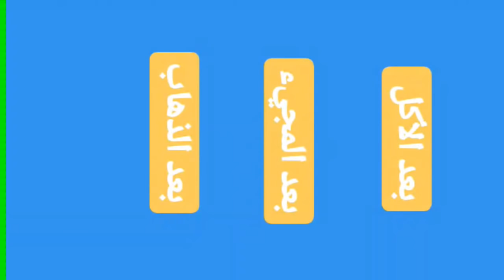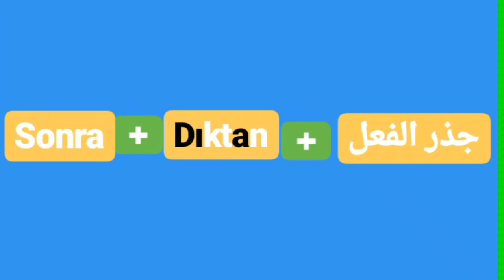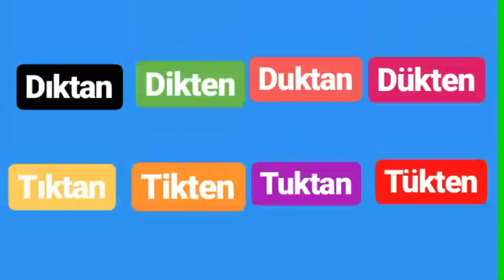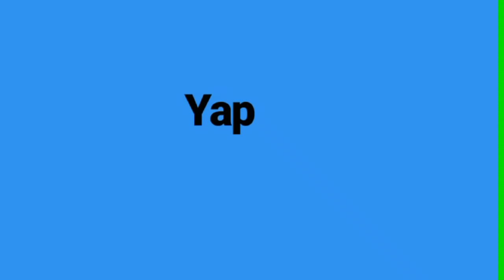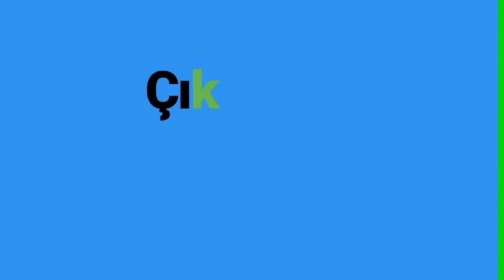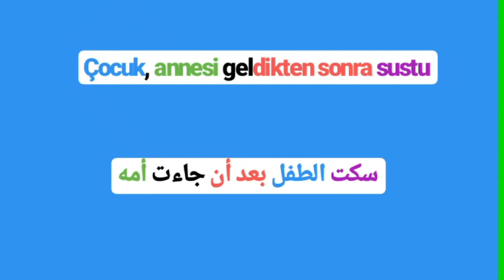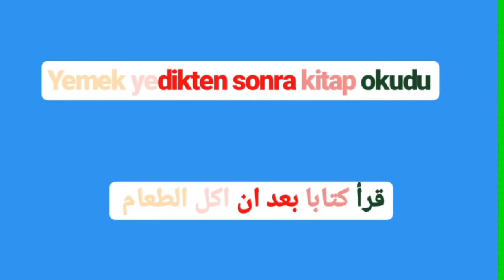تعلم اللغة التركية: ظرف الزمان *بعد* sonra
اهلا بكم في قناة تعلم اللغة التركية مع لين
درسنا لليوم درس بسيط لكن يلزمه التركيز حتى تفهموا بسرعة

كثرة الدروس تعتمد عللى تفاعلكم المستمر
صفحاتي على مواقع التواصل الاجتماعي :
فيس بوك :